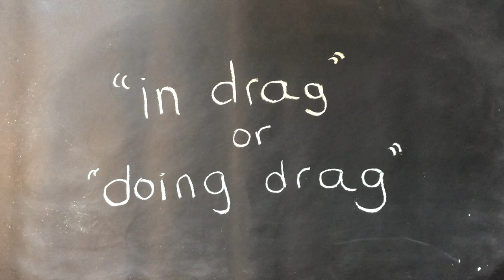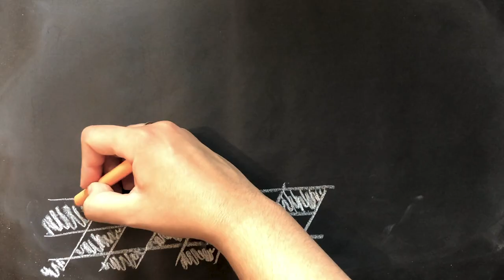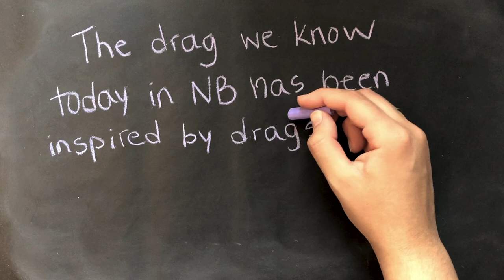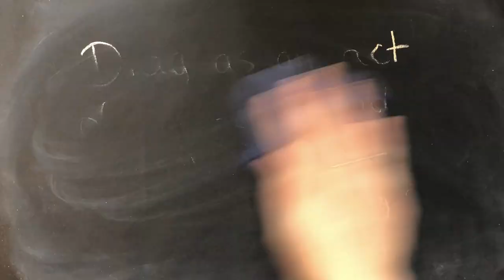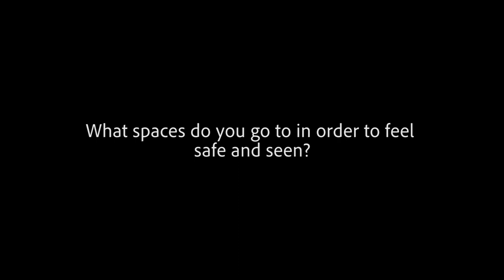Learning about Drag in New Brunswick (Grade 6)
When you walk around downtown Fredericton, Saint John, or Moncton it’s easy to notice different forms of art everywhere you go: from paintings to sculptures to performances. Today, we’re going to talk about a particular kind of performance called Drag.

Drag has been around a long time. In the 1800s, the term “in drag” usually referred men who were dressing up in feminine clothing and taking on the behaviors associated with women at the time. Drag Queens are usually—but not always—cisgender men and or trans or non-binary people who get “into drag” and perform exaggerated versions of femininity. Drag Kings are usually—but not always—cisgender women and or trans or non-binary people who perform exaggerated versions of masculinity. Did you know that Fredericton is home to many local drag queens and kings who perform regularly?

Have you ever heard the terms “fierce” or “shade” or “yaaass queen”? These phrases were born in the New York Ballroom scene in the 1980s. Ballrooms were important spaces for trans and queer people of colour—particularly Black and Latinx people—who would often perform in themed competitions. Performers would walk, dance, pose, and vogue in response to categories. Ballrooms were also a place where drag performers would build community, organize politically, and hold space for one another. It is very important to remember that the drag we know today in New Brunswick has been inspired by drag’s roots in Black, Latinx, and communities of colour.

This cellphilm was created for use in the Grade 6 Social Studies classroom in New Brunswick, and seeks to address the specific curriculum outcomes:

An introduction to culture

o 6.1.1 Explore the concept of culture and demonstrate an understanding

of its role in their lives;

Expressions of culture

o 6.4.1 Analyse how the arts reflects beliefs and values in a selected cultural region

This cellphilm was produced as a part of the "Queering Social Studies" project at the University of New Brunswick. The project is supported by  a SSHRC Insight Development Grant & NBIF Emerging Projects Grant.